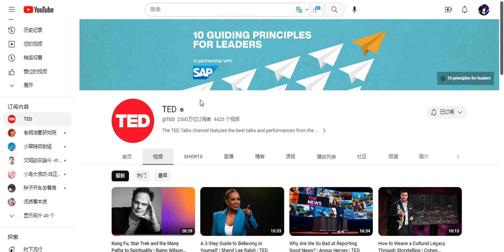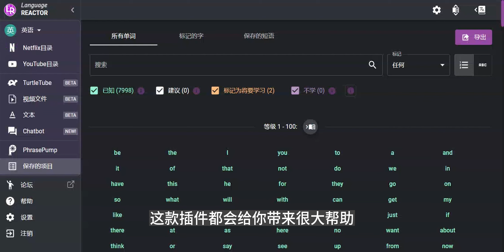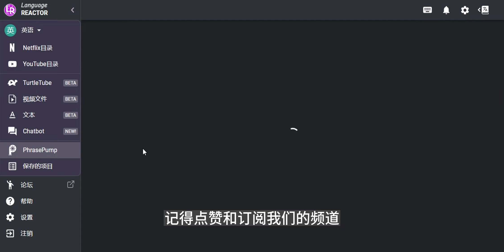推薦這個chrome插件，幫你邊追劇邊學英語 | language reactor | chrome插件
推薦這個chrome插件，幫你邊追劇邊學英語